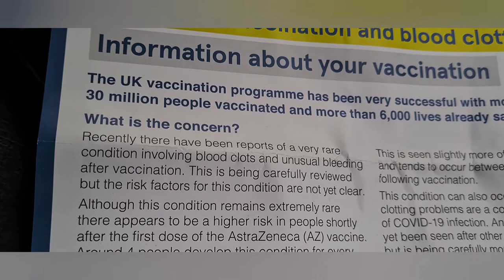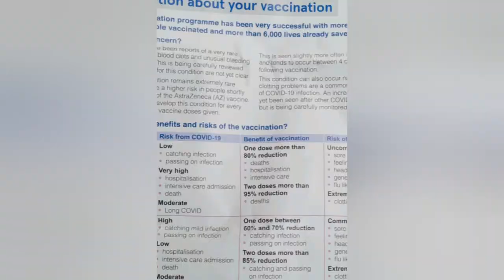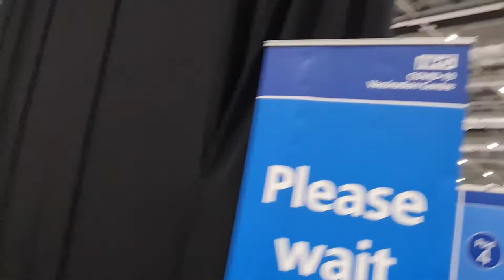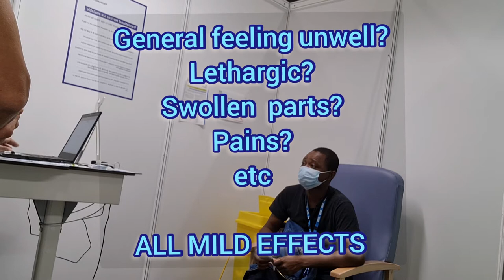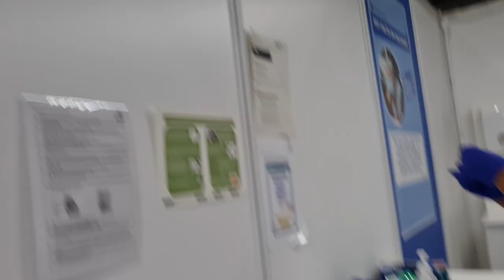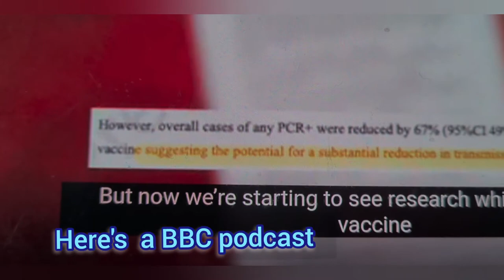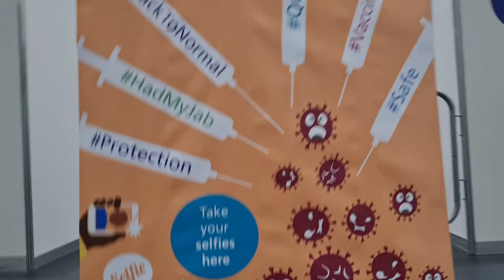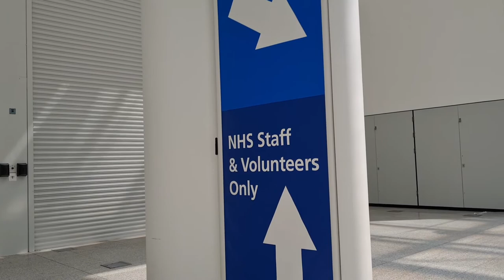My Experience of getting AstraZeneca FULL VACCINE of COVID-19 | Why fear of Blood clots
This video shows how I got covid vaccine second dose in the UK. A real time experience of the procedure at Nightingale Hospital (Excel London) Vaccination Centre and how to get immunised against Covid-19 is shared in this video. Watch my experience of the first dose that also explained guide on how to book appointment for the vaccination.